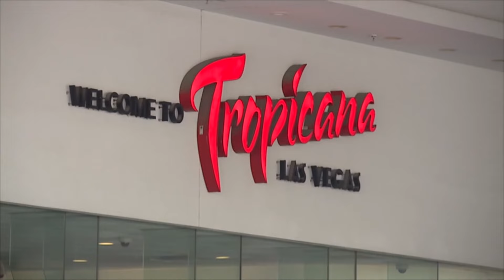Tropicana Hotel to be demolished in Las Vegas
A new baseball season is in the works, which means this more than seven decades old hotel won't be dazzling the Vegas strip any longer.